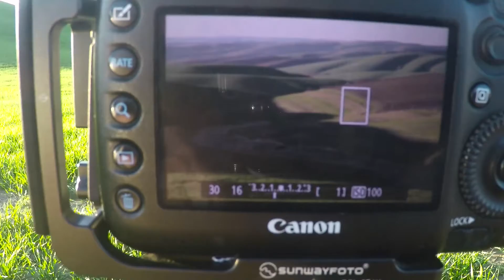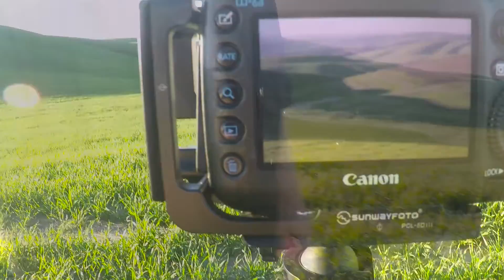2 days in the Palouse - In the field episode #2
the light wasn't great, but I was determined to try anyway.. day 1 was pretty much a wash, but day two provided some shots that I was really happy with.